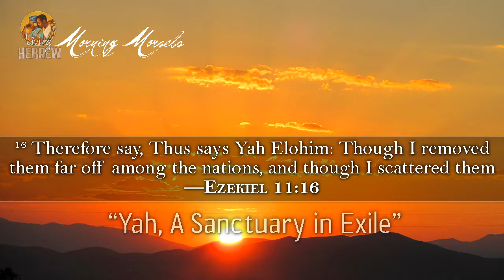Morning Morsels 151: Yah, A Sanctuary in Exile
— Yah has declared that he will gather us to our land again, and all the detestable things will be removed.